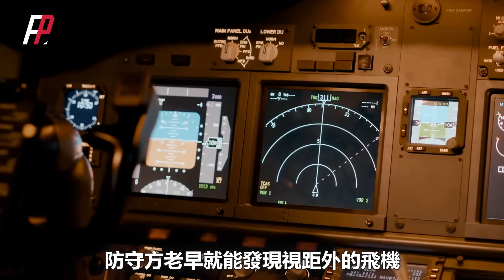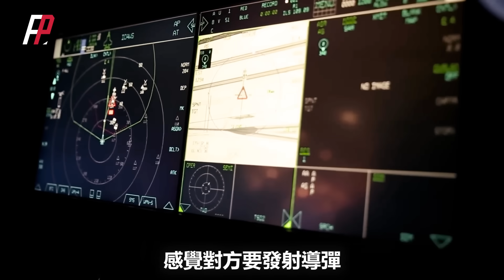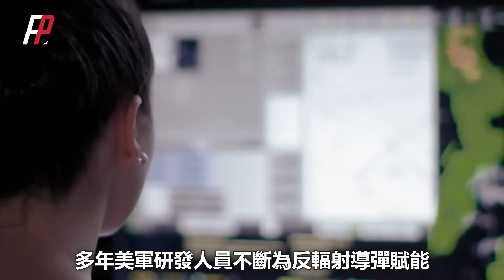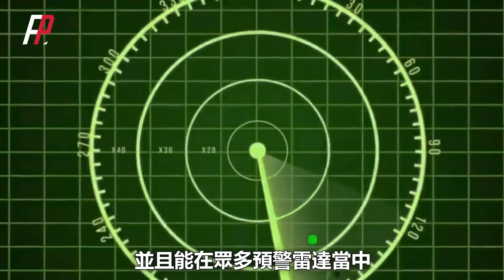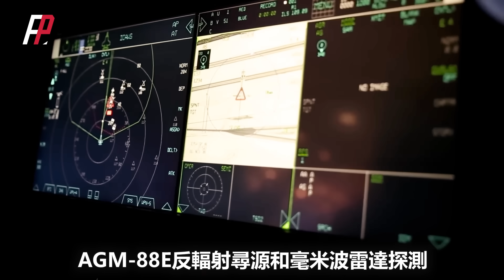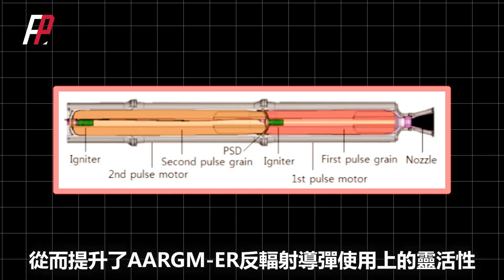摧毀俄軍多套S400防空雷達，俄軍防空系統終極剋星，美國王牌反輻射導彈AGM-88，射程可達200公里以上，可預先發射搜索摧毀威脅最大的目標 | 防空 | 電子戰 | S-500 | 俄烏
2023年年初AARGM-ER首次亮相，擁有多平臺發射能力，配備雙脈衝固體火箭發動機，最大速度三馬赫，射程220公里以上，具備隱身突防能力，搭載F-35C輕鬆突破敵軍艦艇防禦網